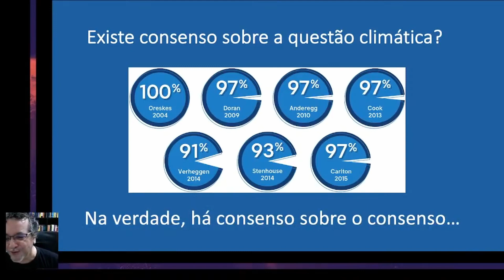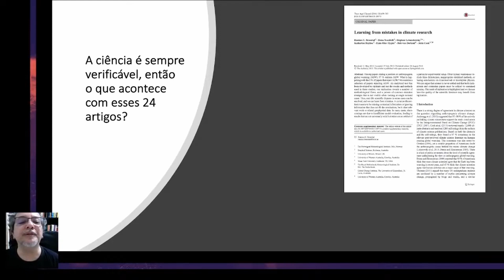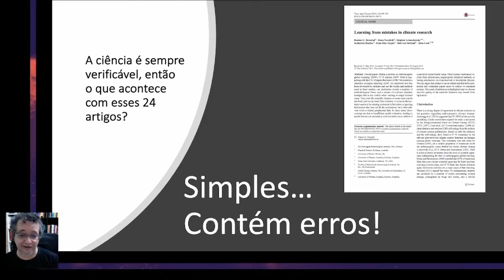Cortes OQVF #06 - Somos os 97%: Consenso Científico sobre o Aquecimento Global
Uma das táticas do negacionismo patrocinado pela indústria de combustíveis fósseis e outros setores interessados em minimizar a crise climática é a de produzir a impressão de que não existe consenso na comunidade científica sobre o tema, ao amplificar de maneira distorcida as vozes contrárias (geralmente a seu serviço). Afinal, existe consenso? Há outra maneira de "medir" esse consenso além de coletar o ponto de vista dos especialistas? O vídeo é um trecho da Aula 01 do nosso Curso de Emergência Climática